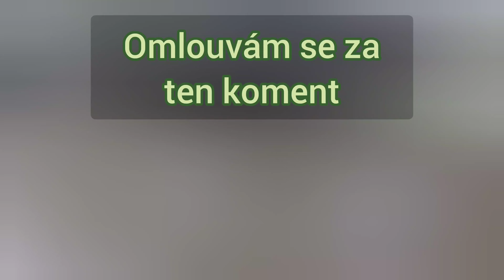Bordel u vody 😒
To sem zas na něco narazil při vláčce, ach jo 😒